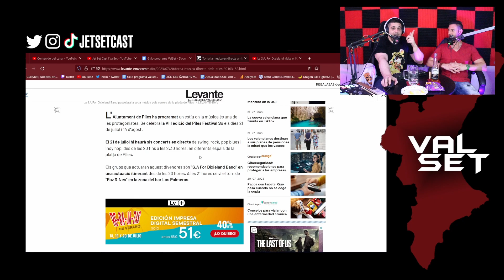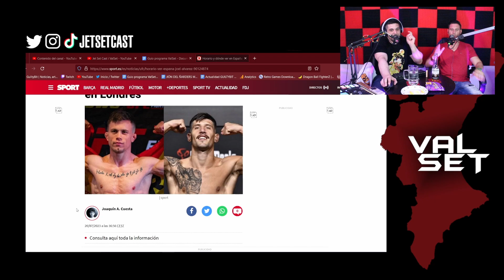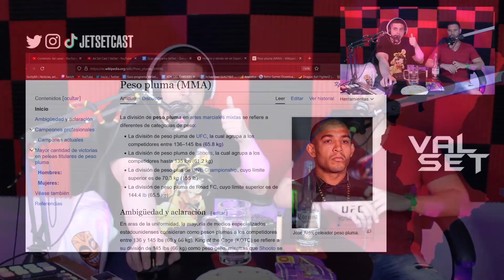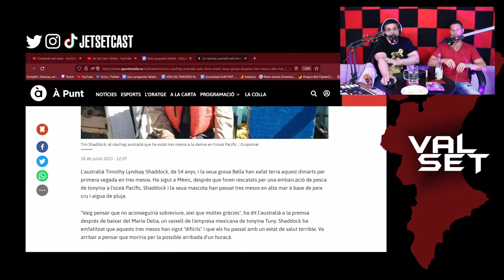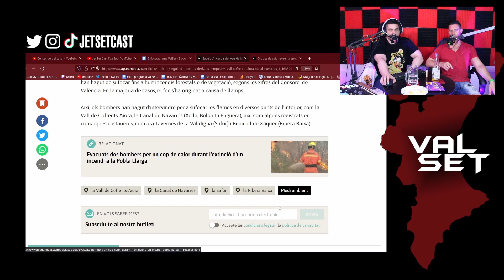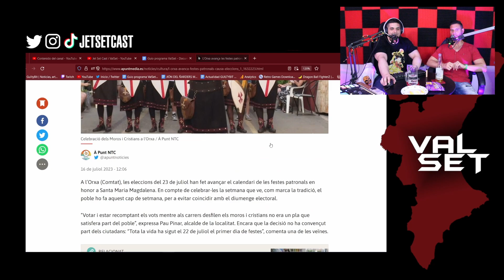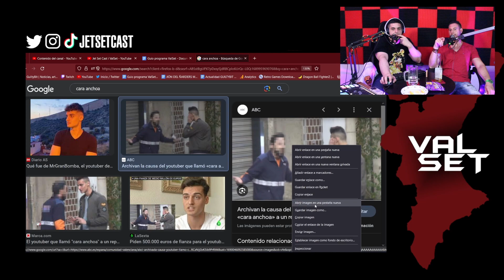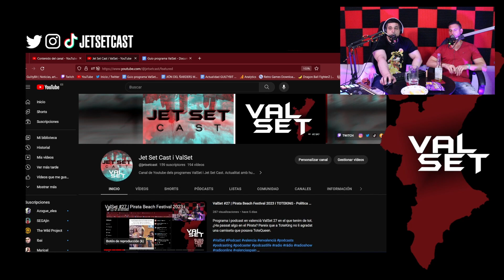ValSet #28 | Dani Bárez en UFC Londres - BARBIE i ¡Adéu Ibáñez, creador de Mortadelo y Filemón!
Programa i podcast ValSet 28 completet en el que tenim de tot una vegada més. S'estrena la pel·lícula de BARBIE i en les xarxes socials es veu a tot Cristo vestit de color rosa. La pel·lícula es tot un éxit.

Les Eleccións Generals del 2023 este 23J estan ahí i pareix que hi ha gossera,, mandra o com vullgues dir-li d'anar a votar. Açò per favor que no ho tornen a fer. Votar en estiu deuria estar prohibit. I damunt es probable que estigam davant de les votacions mes importants dels últims anys.

¡Important! Tenim més representació espanyola en la UFC. Este fi de setmana es celebra el UFC London on tindrem a Dani Bárez y Joel Álvarez. Especialment tenim ganes de vore en este event de la UFC a Dani Barez per entrenar en València i ser el seu debut en UFC després de lluitar molt per fer-se un lloc. Tot te pinta de que la UFC esta preparant un event en Espanya.

Encara que ValSet es un programa d'actualitat i humor, també tenim moments per a serietat. ¿Recordeu a la "iaia del Paint"? Pues un any després de parlar d'ella en ValSet, García Zaera, 'la iaia del Paint' que va enlluernar internet, ens deixa a l'edat de 93 anys. Aquesta setmana també ens ha deixat Francisco Ibáñez, pare de Mortadelo y Filemón i molts altres personatges del cómic en Espanya.

Timeline del vídeo ValSet #28 | Dani Bárez en UFC Londres - BARBIE i ¡Adéu Ibáñez, creador de Mortadelo y Filemón!

0:00 Intro
0:15 Presentació
3:01 El brindis
4:01 Anar a votar
10:30 BARBIE
17:11 Piles Festival So
18:52 La S.A. For Dixieland
25:16 Dani Barez UFC
38:08 Rescatat després de tres mesos
43:55 Onades de calor
50:00 Incendis en la Comunitat Valenciana
51:41 La iaia del Paint
53:44 Francisco Ibáñez
57:29 L’Orxa avança les festes
1:01:07 Reto del beso
1:06:08 MrGranBomba
1:13:33 Agraïments

Contingut del programa ValSet 28:
-Quina mandra anar a votar
-Tots a vore BARBIE de color rosa
-Piles Festival So. La S.A for Dixieland en Podríem fer-ho millor.
-Dani Bárez de cara a la UFC - UFC London

Per on Cauen
-Un nàufrag australià xafa terra a Mèxic amb la seua gossa després de tres mesos en alta mar
-Onades de calor extrema arreu del món
-Diem lo dels incendis i comencen els incendis a la Comunitat Valenciana

Tendències i notícies de València
-Mor la iaia del Paint i Francisco Ibáñez (creador de Mortadelo y Filemón)
-L’Orxa avança les festes patronals a causa de les eleccions
-Reto del beso
-Recordem a MrGranBomba i el seu "cara anchoa"

ValSet es un programa en valencià dedicat a repasar noticies, personatges valencians, entrevistes i més. Sempre amb un poc d'humor, presentat per Ramon (Ra8Set) i José Cardona.

Equip utilitzat per a gravar el programa ValSet i Jet Set Cast
Característiques del PC:
Portátil Gigabyte AERO 15
GPU: Nvidia GeForce RTX 3060 GDDR6 6GB
CPU: Intel Core i7-11800H (2.3GHz~4.6GHz)
RAM: 16 GB DDR4-3200 MHz
SO: Windows 10 Pro

Programa utilitzat per a gravar:
Streamlabs OBS

Cámara: Canon 600D
Equip de so: Taula Rode Rodecaster Pro i micros Rode Podmic
Teclat: Razer Blackwidow v3 Mini Hyperspeed
Ratolí: Razer Naga Pro